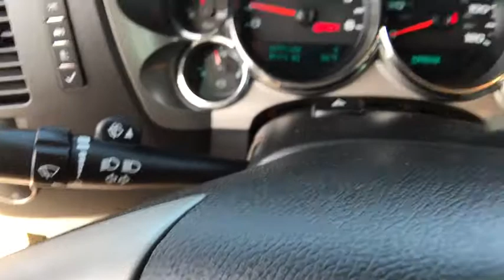2012 GMC SIERRA 1500 Redding, Eureka, Red Bluff, Northern California, Sacramento, CA 524597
Used 2012 GMC SIERRA 1500 available in Redding, California at Crown Motors Redding. Servicing the Eureka, Red Bluff, Northern California, Sacramento, CA area.
2012 GMC SIERRA 1500 SLE - Stock#: 524597 - VIN#: 3GTP1VE05CG281651